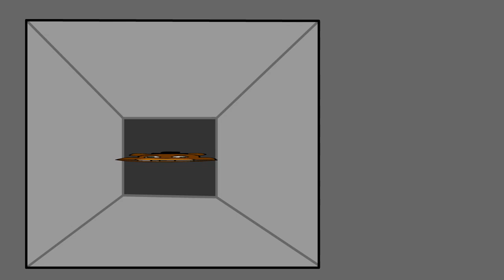"Freddy The Hype Bear" - Animated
"Open up the door one more Time Pleeaaasseeee."
Original Video: